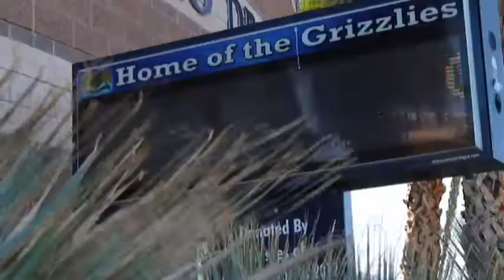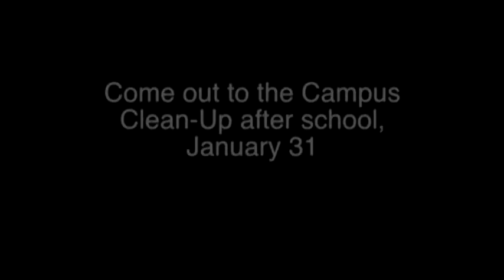Grizzly News Network January 29th 2019